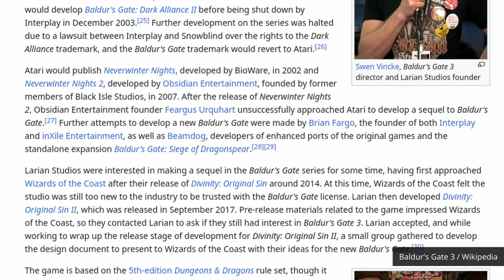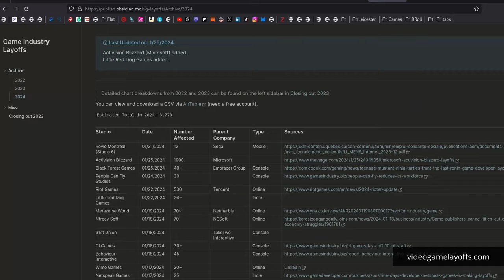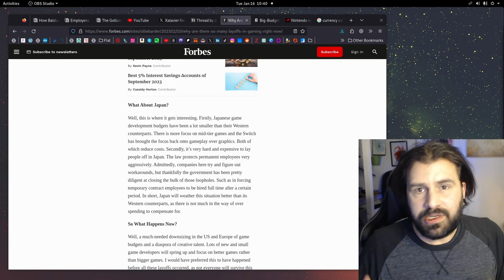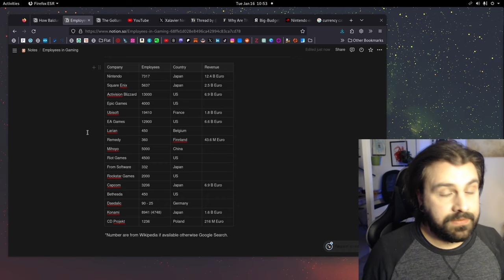How Baldur's Gate 3 Scared The Game Industry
Do you remember Baldur's Gate 3 winning the Game of the Year Award 2023? The success of the game seemed to not sit very well with many video-game developers. Where they afraid of a big change in the industry? Let's talk about that.